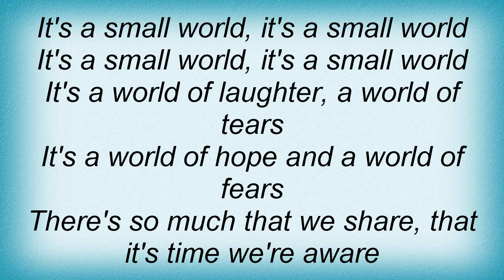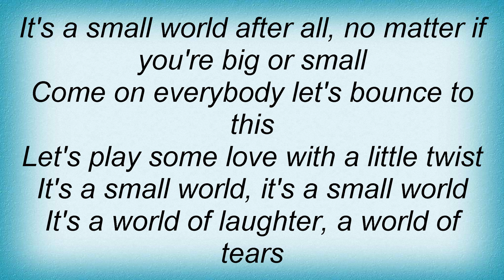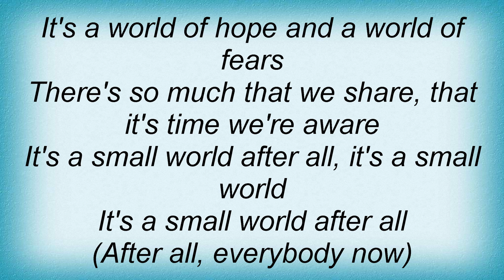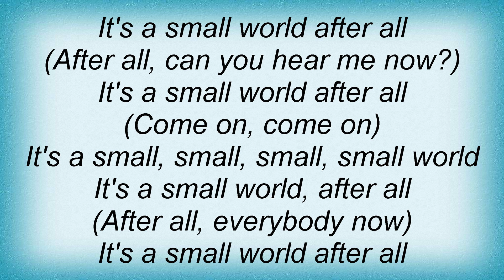Baha Men - It's A Small World Lyrics